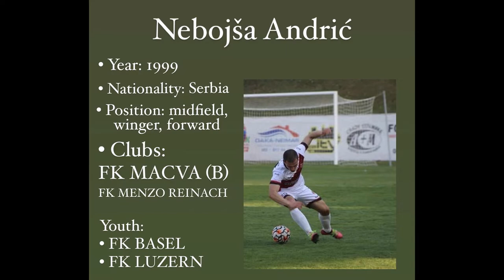Nebojsa Andric - Highlights 2022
00:07 Song by

03:33 Song by